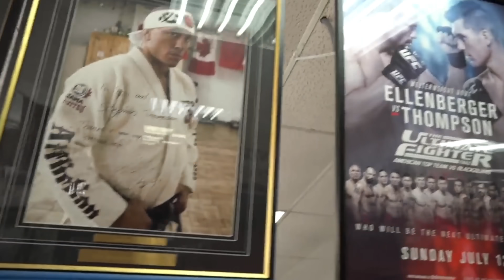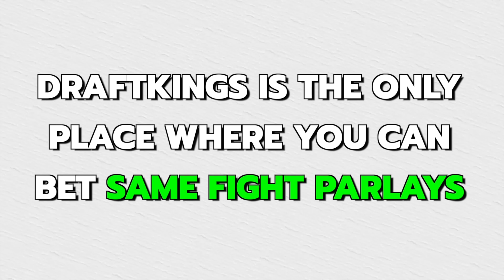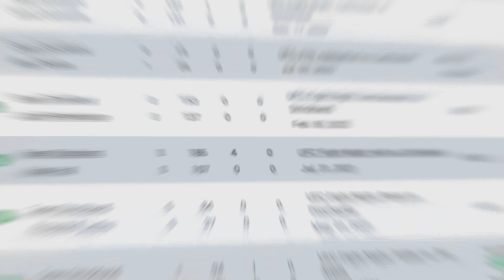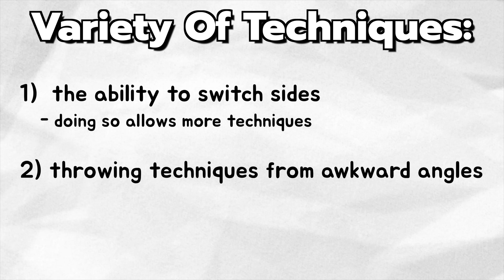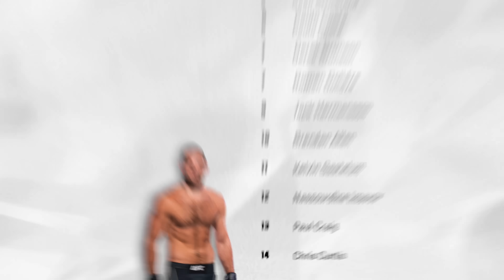Is Sean Strickland's STRIKING As Good As His TRASH TALK?! UFC 293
Don’t miss out on all the action this week at DraftKings!  Download the DraftKings app today!

Gambling Problem? Please Gamble Responsibly. Call 1-800-NEXT STEP (AZ), 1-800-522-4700 (KS/NH), 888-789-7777/visit ccpg.org (CT), 1-800-BETS OFF (IA), visit OPGR.org (OR) (WV). 21+ (18+ NH/WY). Physically present in AZ/CO/CT/IL/IN/IA/KS/LA(select parishes)/MA/MI/MD/NJ/NY/OH/PA/TN/VA/WV/WY only. Void in NH/OR/ONT. Eligibility restrictions apply. Valid 1 per new customer. Min. $5 deposit. Min. $5 bet. $200 issued as bonus bets that expire 7 days (168 hours) after being awarded. Bonus bets must be wagered 1x and stake is not included in any winnings. On behalf of Boot Hill Casino & Resort (KS). Ends 9/18/23 at 11:59PM ET.